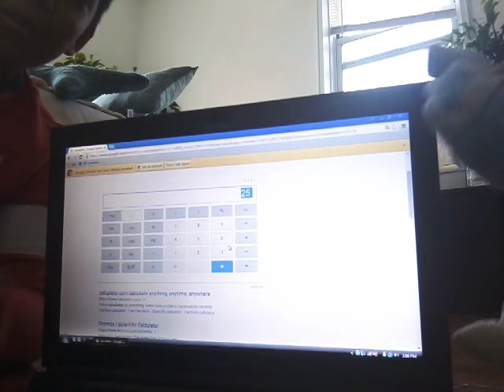WHAT IS 5×5???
We might have showed our faces so sorry